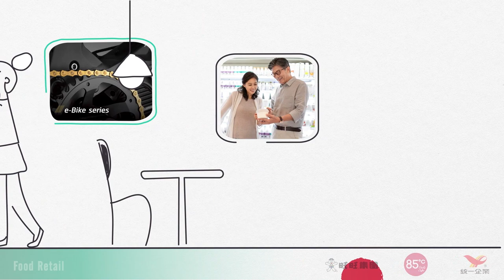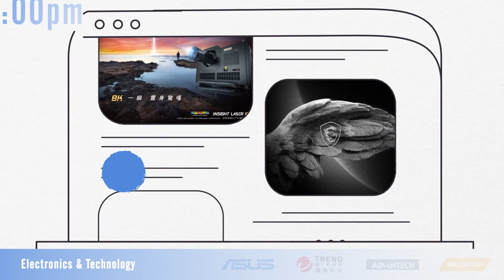【2021 Best Taiwan Global Brands】品牌的一天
日常中的閃耀之星｜台灣品牌無所不在

⏰每天早上起床的第一杯咖啡
通勤路上代步的自行車🚴‍♀
工作中使用的筆電和隨身碟...
隨處可見台灣品牌的斐然成就👍
豐富了我們的每一天

因為疫情，我們學會在逆境中保持希望
持續發揮自身及品牌的正向力量
在各樣挑戰中逆進、躍升

未來的日子裡
「台灣品牌耀飛計畫」
將繼續陪伴著台灣的每一個品牌
攜手耕耘、持續努力🤝
推進台灣產業走向國際舞台與世界同行🌎🌎

讓我們一起支持
預見更美好的未來